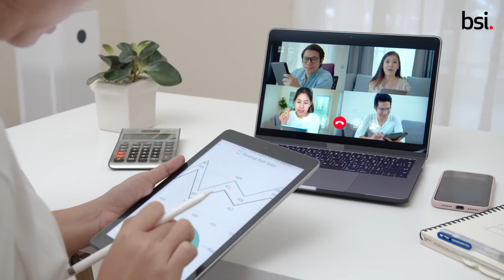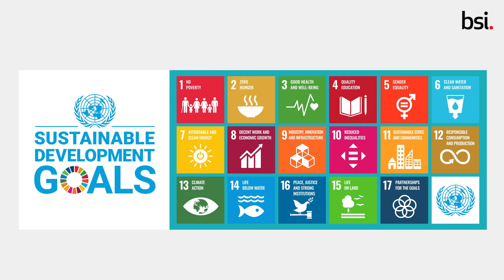Prioritizing people; the route to a successful, sustainable and resilient aerospace sector (2mins)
Aerospace organizations are navigating a landscape of restructures, mergers, acquisitions, furlough, and changes to the way we work, including digitization and homeworking. In this climate of change and uncertainty, protecting your people has never been so important. Find out more about how aerospace organizations can meet their health, safety and wellbeing goals.